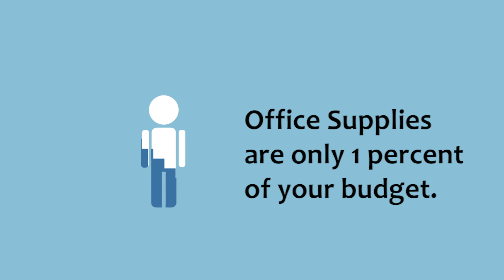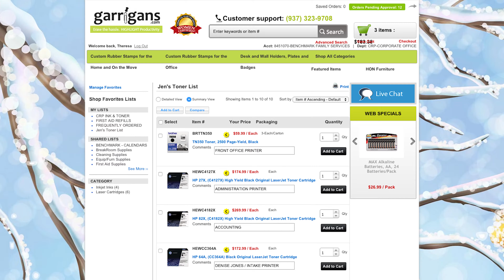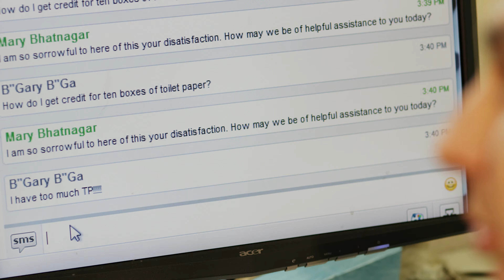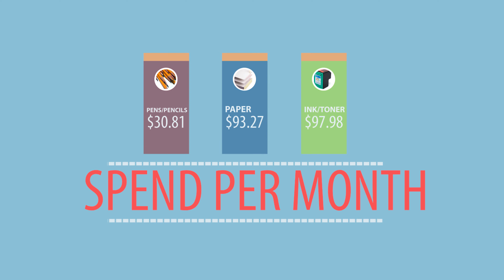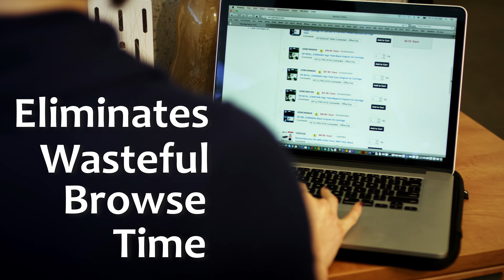Garrigans CFO Story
Barking Squirrel Media creates cinematic stories that engage hearts, change minds, and inspire action. We are a full service, premiere video production company located in Cincinnati, Ohio but serving nation wide.